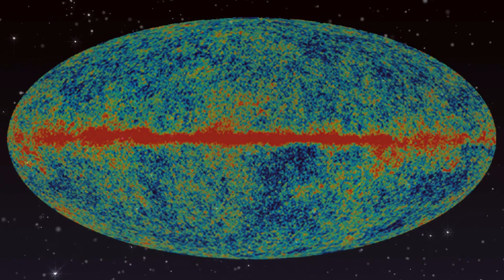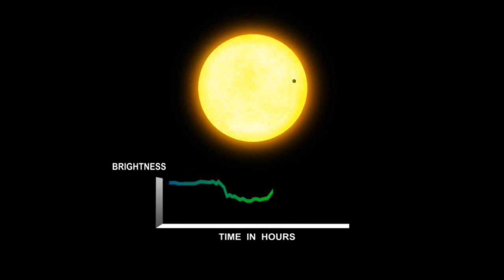Artificial Intelligence Explores the Universe! with Yosuke Kobayashi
Doing astronomy with artificial intelligence opens doors to the Universe and could answer one of the greatest questions of all time.
For centuries, the human mind was the only way we had to interpret images and data from telescopes.

The idea of artificial intelligence goes back to at least the days of the science-fiction classic Metropolis, and the Tin Man from The Wizard of Oz.

Next week on The Cosmic Companion, we talk about Exploring Planetary Oceans as we talk with Catherine Musemeche, author of Lethal Tides. We will talk about her new book, telling the story of pioneering oceanographer Mary Sears. Make sure to join us, starting on 23 August.

If you enjoyed this episode, please like, follow, and share The Cosmic Companion with friends, relatives, pets, even complete strangers!